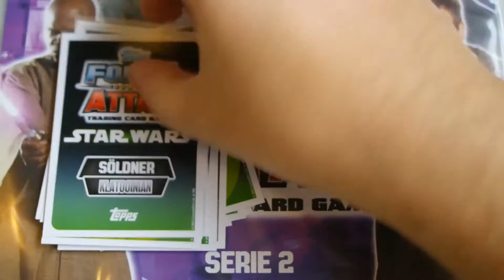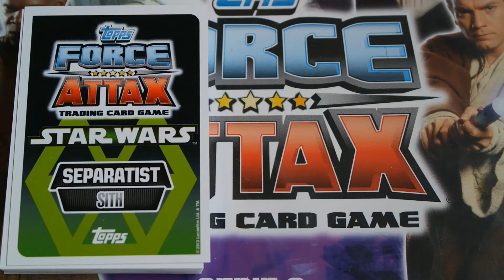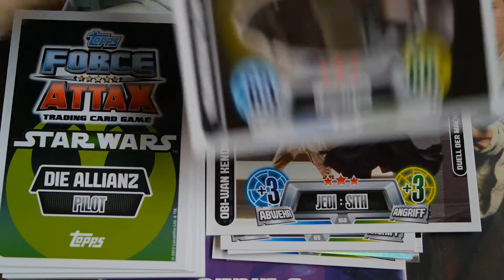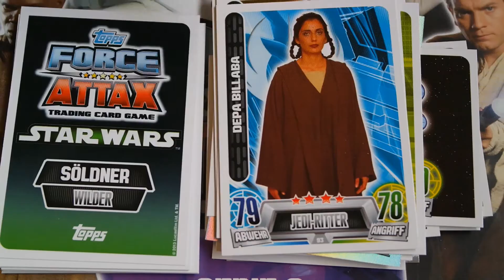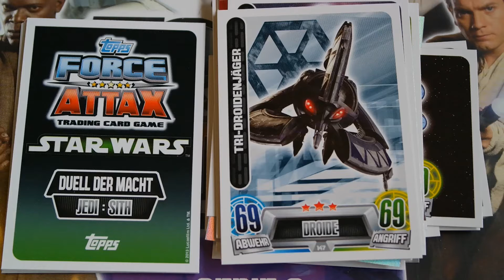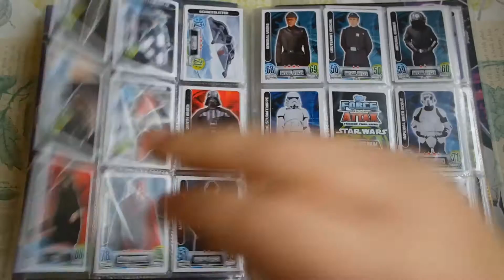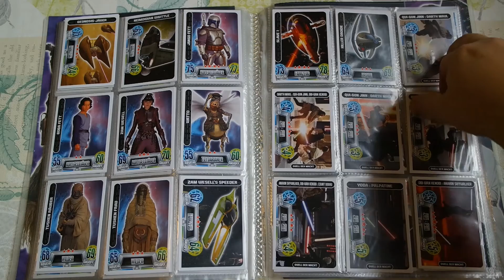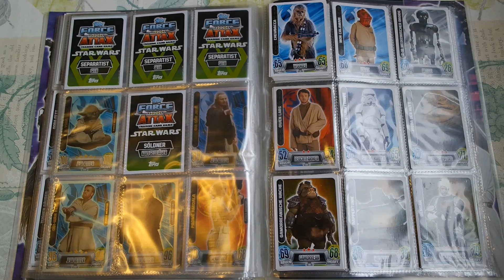Star Wars Force Attax Movie Serie 2 Booster Unboxing #6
Heute ein weiteres Unboxing von 7 Boostern der Star Wars Force Attax Movie Serie 2 von Topps